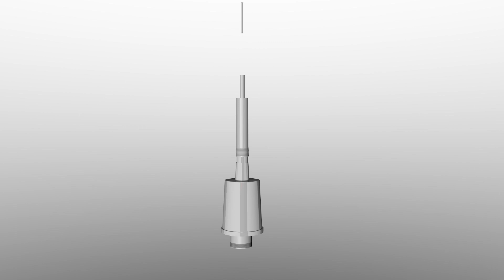APL Apollo Cistern & Seat Cover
Apollo Pipes is a leading Cistern & Seat Covers manufacturers and Supplier in India.